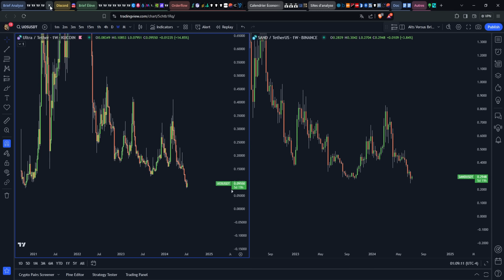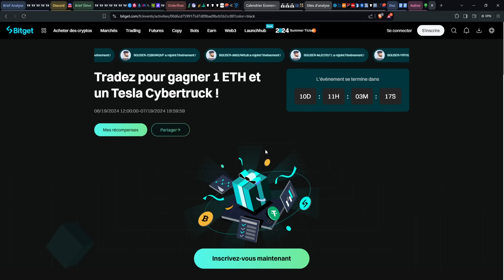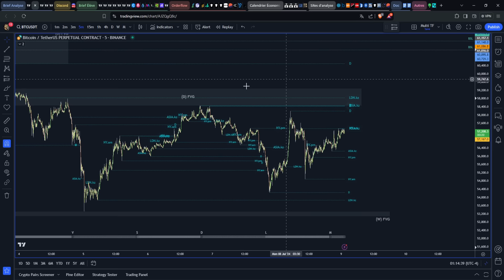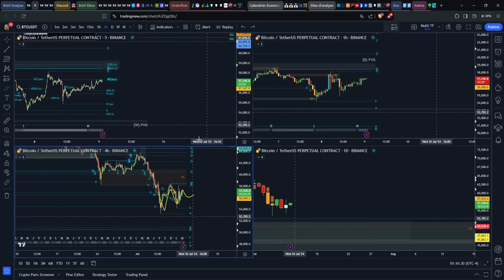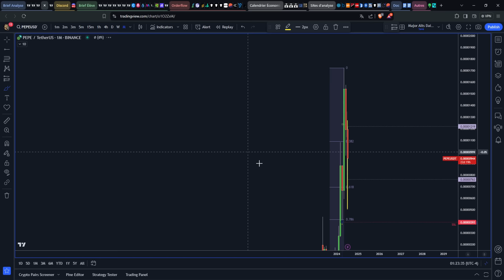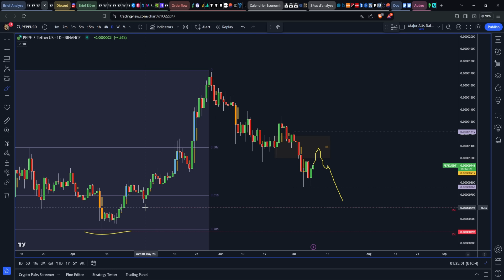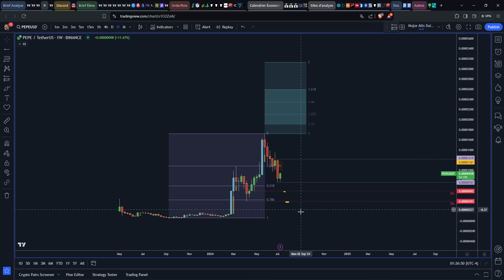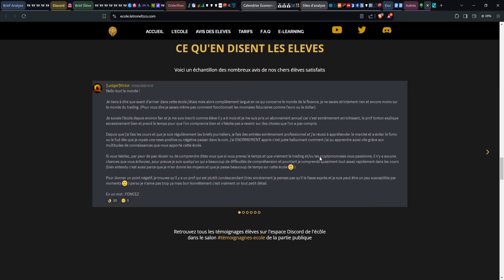CRYPTO : BITCOIN & ETHEREUM REBOND pour CONTINUER la CHUTE !? 😱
🚀 Rejoindre le Copy Trading 100% Automatisé & GRATUIT !

--- TIME CODE ---
00:00 Sommaire Crypto : Bitcoin (BTC) & Ethereum (ETH) & PEPE
00:24 Événement BitGet : TESLA à gagner !
01:11 Les TPs s'enchainent dans le Copy Trading ! Rejoins-nous !
02:05 Crypto : Analyse Bitcoin (BTC)
09:19 Crypto : Analyse Ethereum (ETH)
10:53 Crypto : Altcoin PEPE un rally terminé ?
18:25 Outro : Copy Trading & École